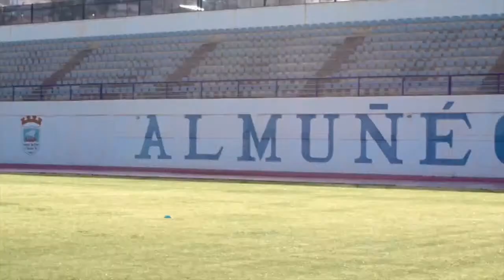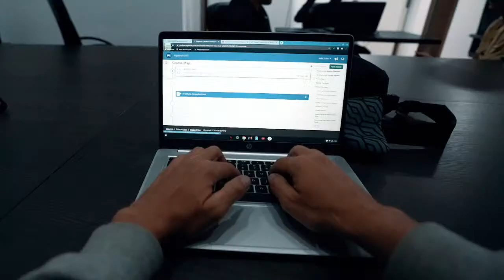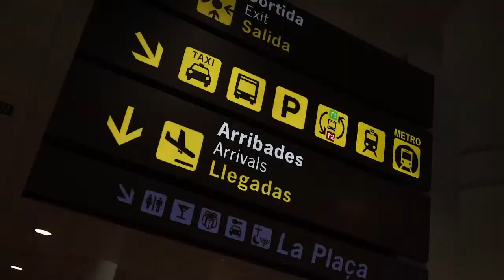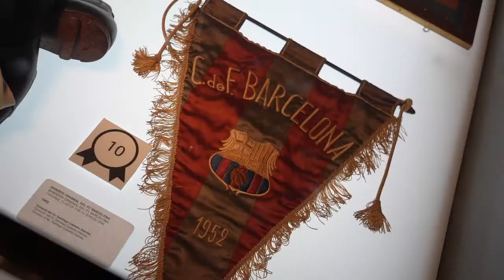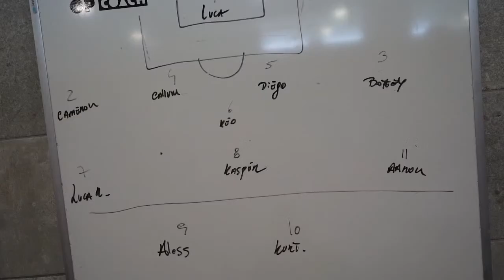FC MALAGA CITY U18 VS ALHENDIN U18